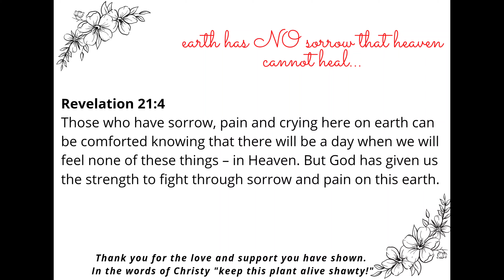Dealing with the death of my daughter - PumpkinPie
However please listen to the words of this song...no mater what comes my way HALLELUJAH ANYHOW

My daughter was found dead in her home 2021 Memorial Day.  Those who were involved will be brought to justice. Too many prayer warriors are on their knees.